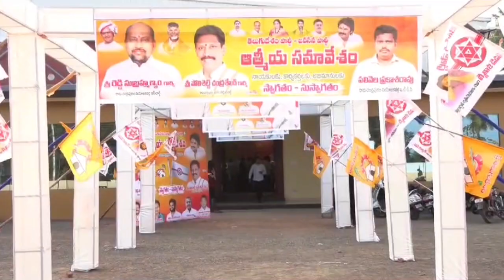రామచంద్రపురంలో వైసీపీ ఓటమే లక్ష్యంగా పనిచేస్తాం - రామచంద్రపురం నియాజకవర్గం జనసేన, టీడీపీ ఇంచార్జిలు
డా బి ఆర్ అంబేద్కర్ కోనసీమ జిల్లా రామచంద్రపురంలో వైసీపీ ఓటమే లక్ష్యంగా పనిచేస్తామని టిడిపి ఇన్చార్జి రెడ్డి సుబ్రమణ్యం, జనసేన పార్టీ ఇంచార్జ్ పోలిశెట్టి చంద్రశేఖర్ లు అన్నారు. రామచంద్రపురం మండలం వెంకటాయపాలెంలో టిడిపి, జనసేన పార్టీల నాయకుల ఆత్మీయ సమావేశం నిర్వహించారు. సమావేశంలో పరిశీలకుడు కాకినాడ రామారావు, రామచంద్రపురం నియోజకవర్గం స్థాయి టిడిపి, జనసేన పార్టీ శ్రేణులు పాల్గొన్నారు.